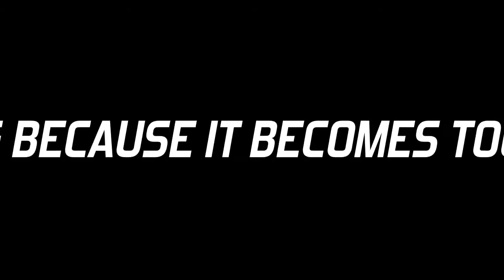Jedi Wars The takedown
First of all I'm sorry I haven't posted much recently, I've been in Mexico and there was no WiFi, and also I was sick! But I hope you enjoy this weeks video! Leave a comment for what I should do next!!